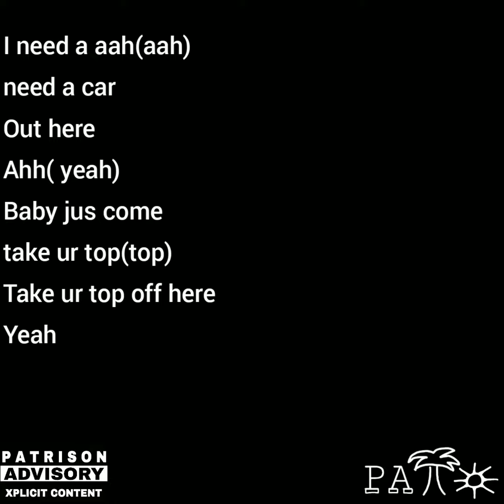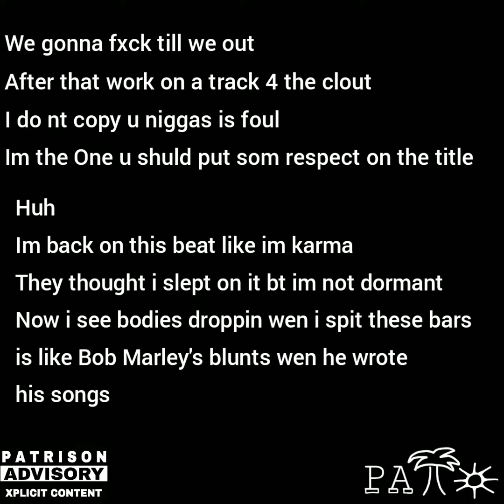Aah Yeah (zee cover)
it was hella crazy writing to this song...@Nasty_C it was legendary using a beat made by u🔥